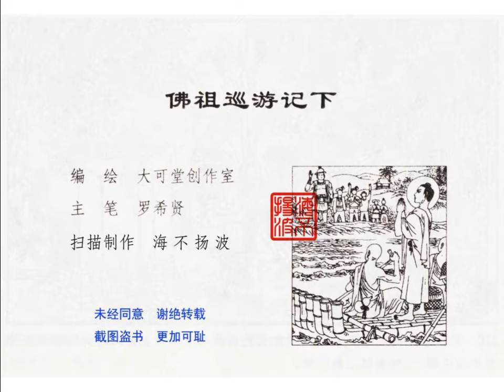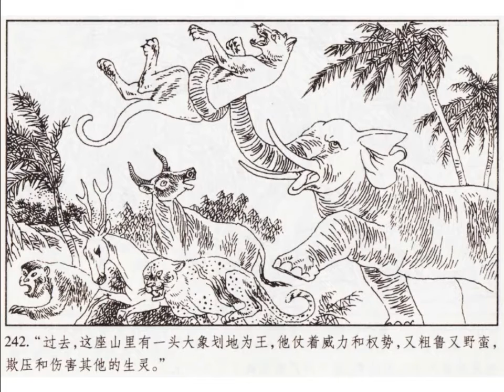12 佛祖巡游记（下）01